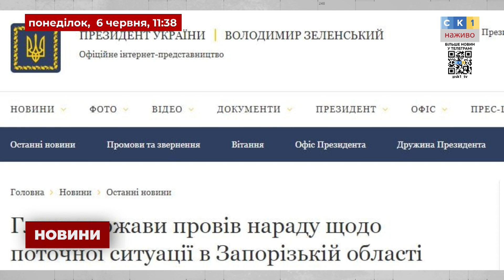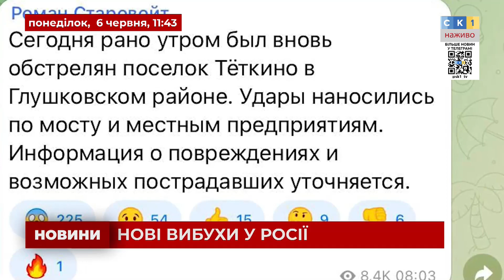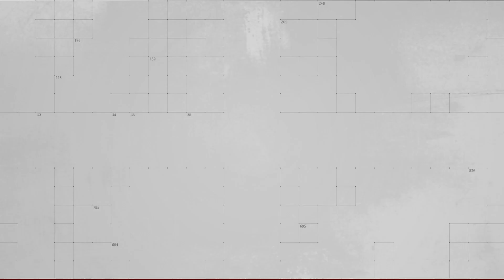11:30. Оперативний випуск Новин. 6 червня 2022 року / Росія напала на Україну!